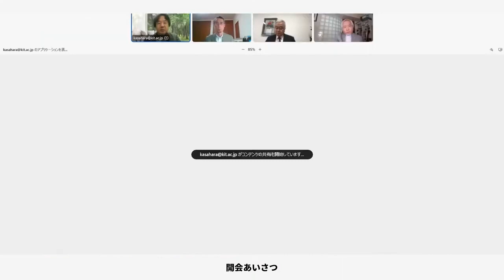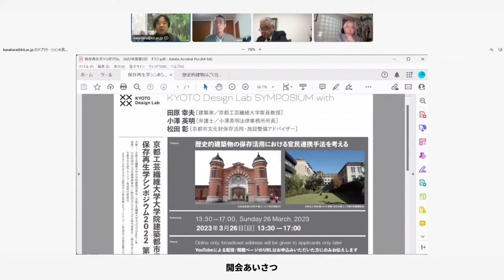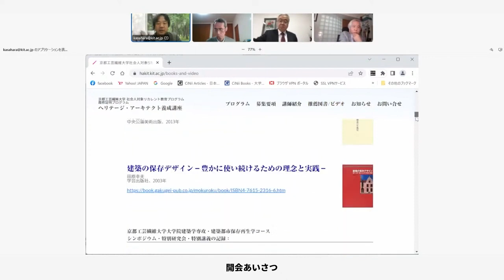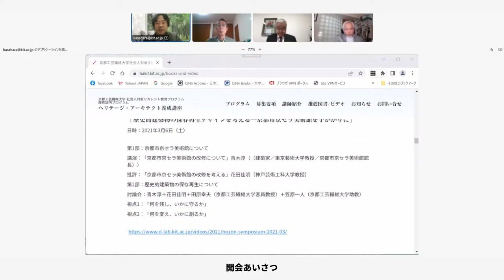京都工芸繊維大学 保存再生学シンポジウム2022 第２回「歴史的建築物の保存活用における官民連携手法を考える」 part 01 開会あいさつ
京都工芸繊維大学大学院建築都市保存再生学コース
保存再生学シンポジウム　2022　第2回

歴史的建築物の保存活用における官民連携手法を考える

概要
日時｜2023年3月26日(日) 13時30分–17時00分
会場｜YouTubeによる開催

講師
田原幸夫［建築家／京都工芸繊維大学客員教授］
小澤英明［弁護士／小澤英明法律事務所所長］
松田　彰［京都市文化財保存活用・施設整備アドバイザー］

プログラム
趣旨説明｜田原幸夫
講　　演｜小澤英明：官民連携手法の法的枠組みと課題
講　　演｜松田　彰：京都市における公民連携による公共建築の活用
座談会｜田原幸夫＋小澤英明＋松田 彰＋笠原一人［司会／京都工芸繊維大学助教］

part5. 座談会：田原幸夫＋小澤英明＋松田 彰＋笠原一人［司会／京都工芸繊維大学助教］